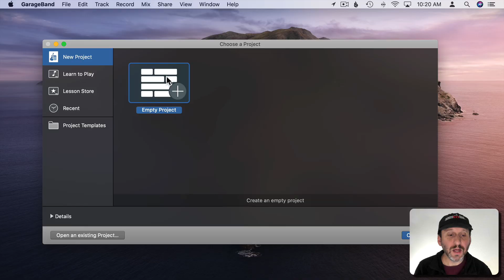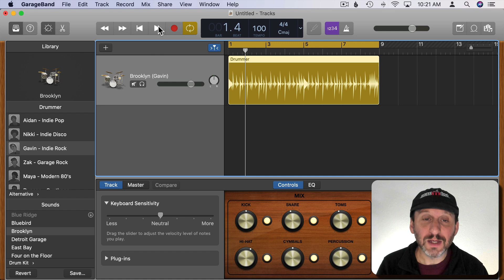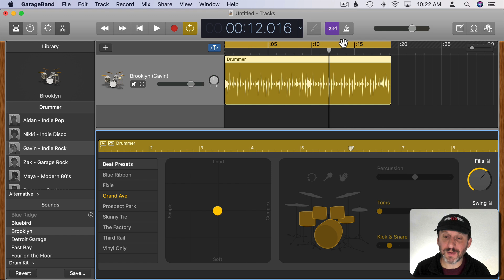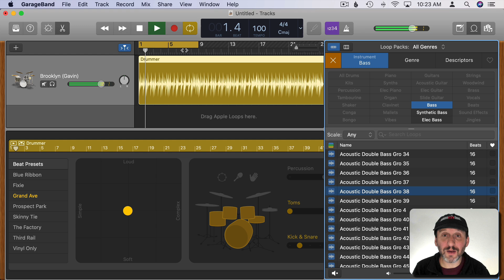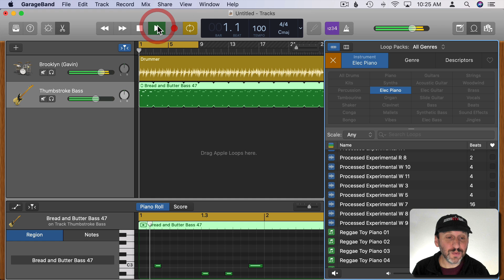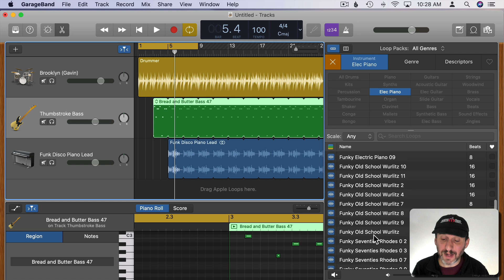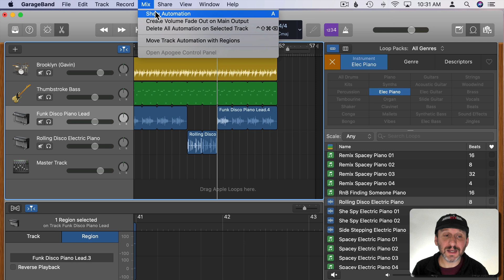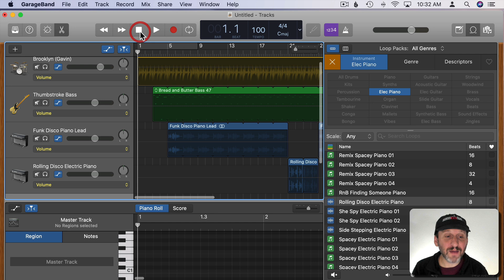Create Unique Music For Your Videos In GarageBand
Instead of using music from a collection or jingles from iMovie you can easily create your own video soundtrack in GarageBand. It only takes a few minutes to combine a drum track with other loops and then export some music that you can drag and drop into iMovie or Final Cut Pro.